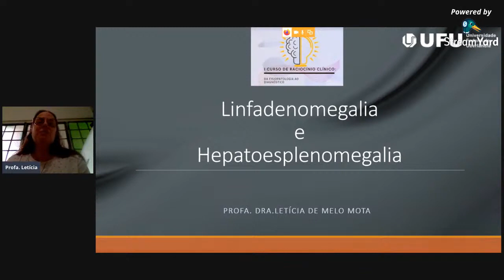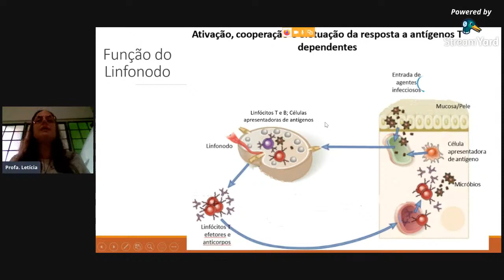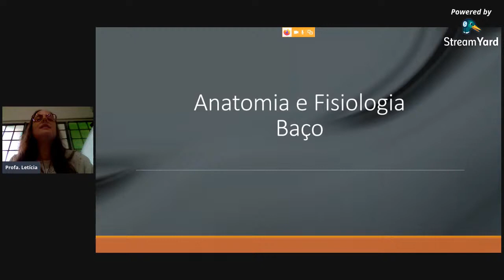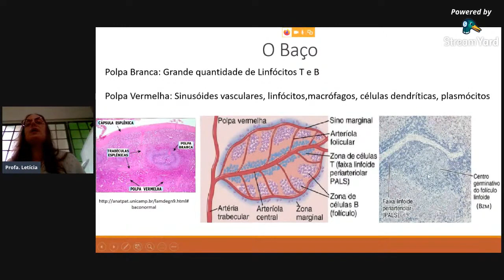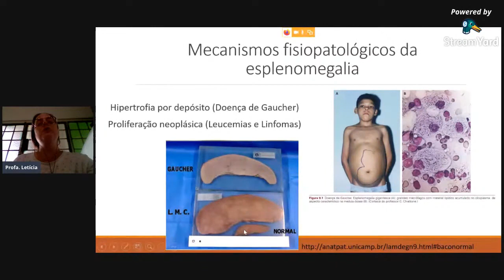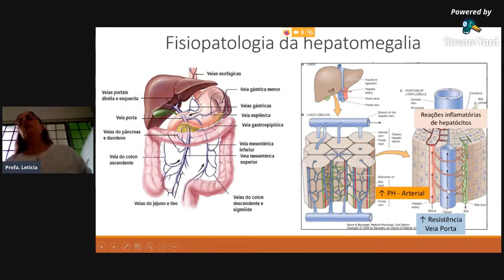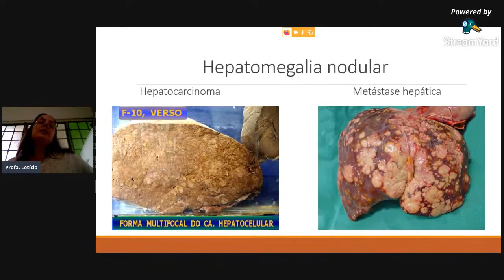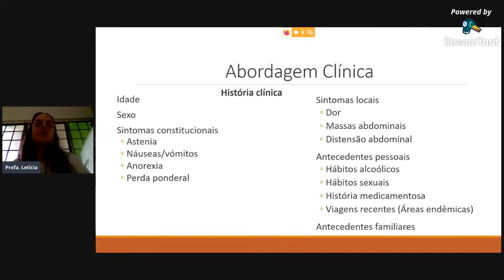Linfadenomegalia e hepatoesplenomegalia